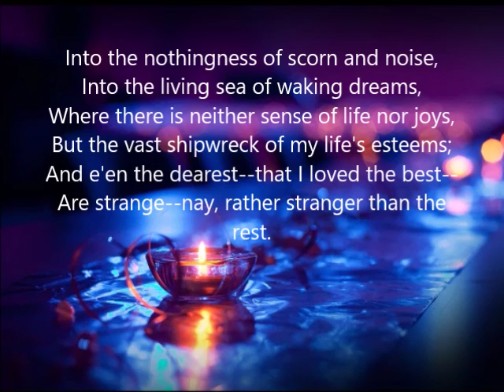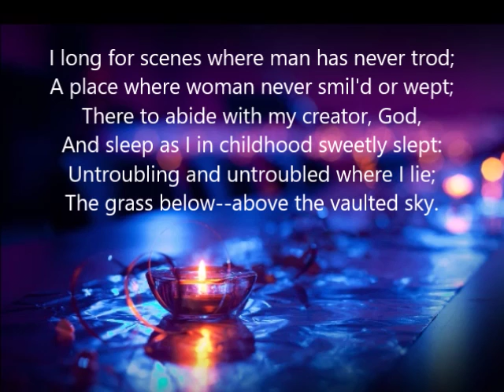I am (by John Clare)